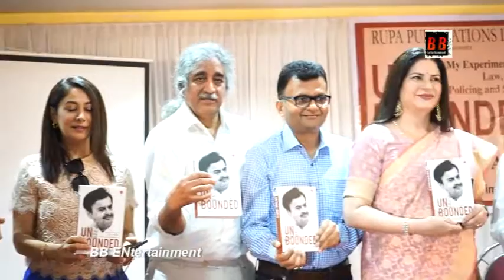Unbounded My experiments with Law, Physics, Policing and Super 30 Bihar’s most celebrated polic